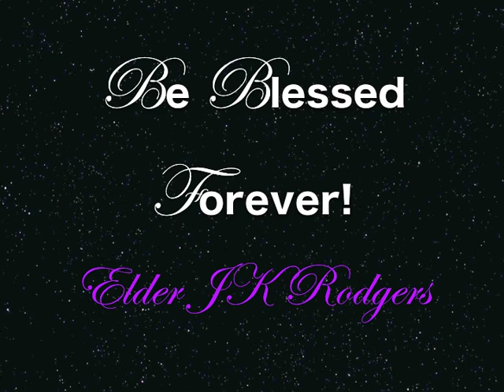BISHOP NORMAN L. WAGNER